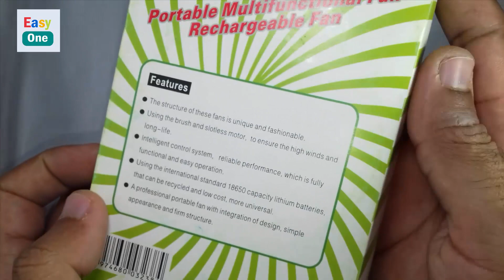Rechargeable USB Mini Fan Portable Unboxing | Test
USB Mini Fan